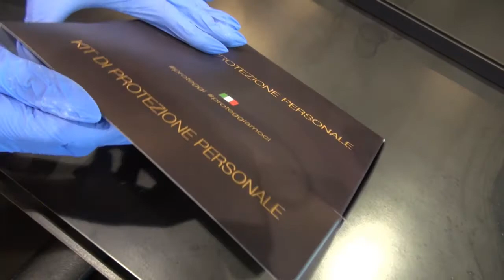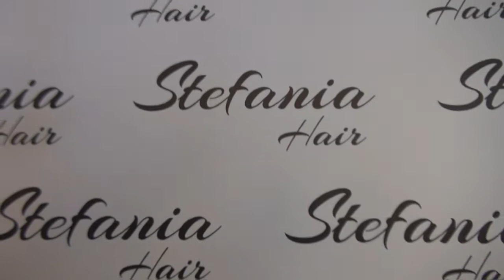Stefania Hair e Barber Shop a Bastia Umbra 2020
Nel suo salone la stilista Stefania Pilli ospita  un barber shop